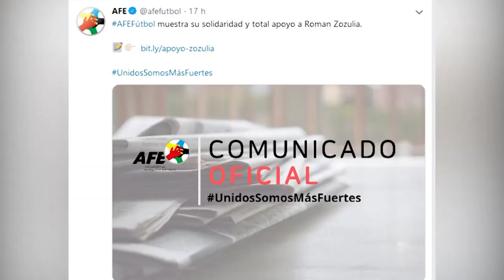Zozulia demanda a Pablo Iglesias por llamarle "Neonazi"